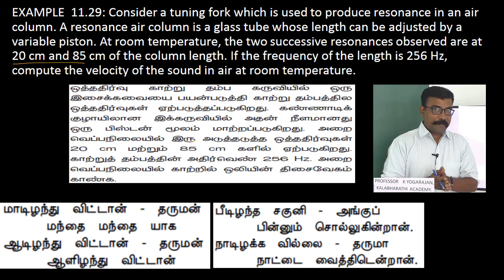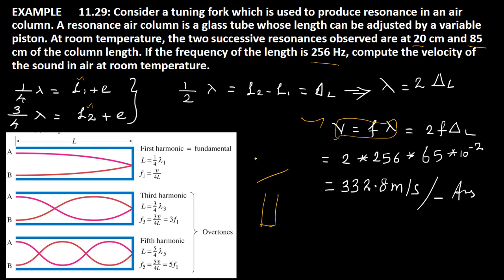29.Physics | Waves | Example 11.29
Consider a tuning fork which is used to produce resonance in an air column. A resonance air column is a glass tube whose length can be adjusted by a variable piston. At room temperature, the two successive resonances observed are at 20 cm and 85 cm of the column length. If the frequency of the length is 256 Hz, compute the velocity of the sound in air at room temperature.